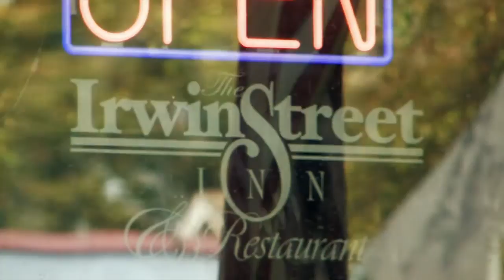Irwin Street Inn - Hanford, CA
Wedding for Camella & Raul at the Irwin Street Inn in Hanford, CA